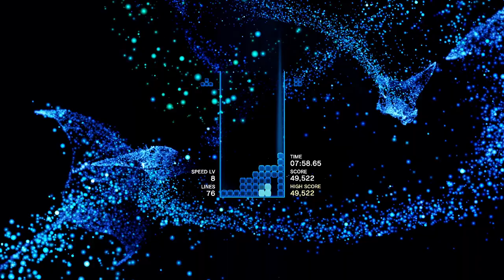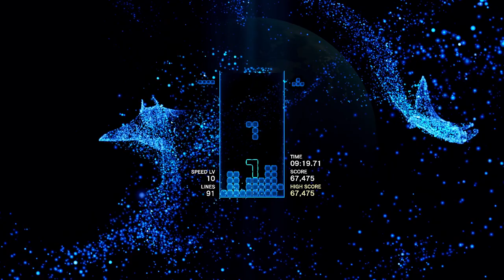Relaxing after work with Tetris Effect: Connected!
Wokey is tired after work and he continues picking extremely questionable relaxing games!